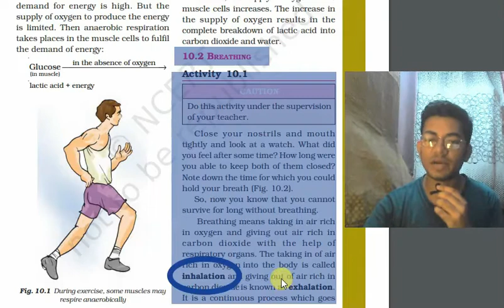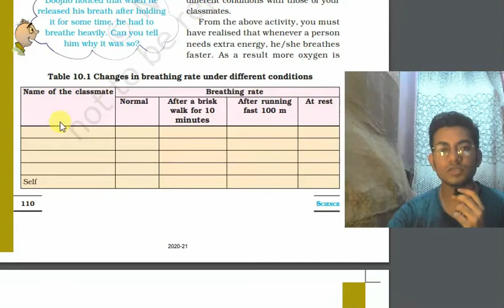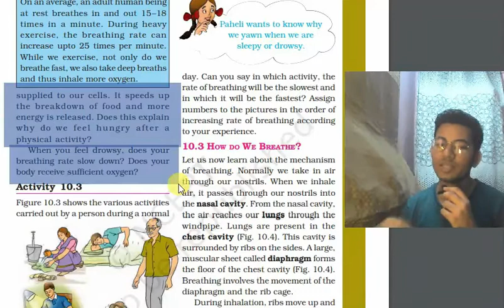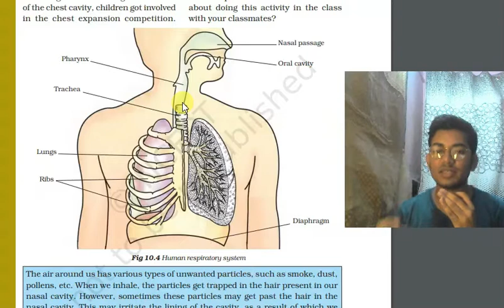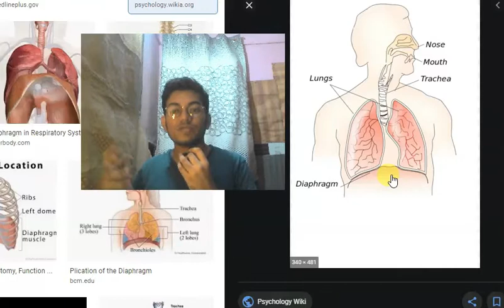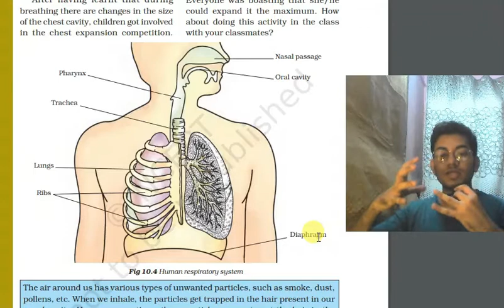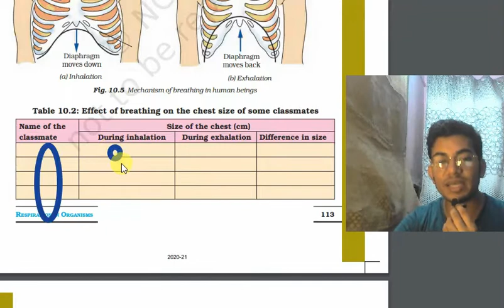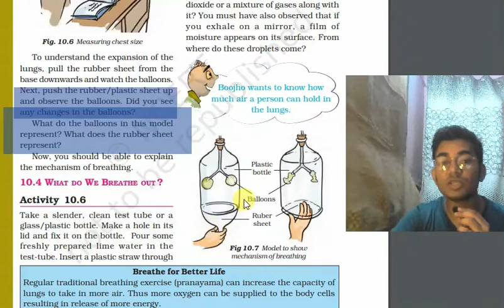Respiration in Organisms CH-10 | FULL | Part 2 CLASS 7 SCIENCE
Class 7 Science Chapter 10.  Respiration in Organisms.
HINDI EXPLANATION

INTRO
10.2 - BREATHING
10.3 - HOW DO WE BREATHE

, ncert class 7 science, class 7 science chapter 10, ncert science book class 7 in hindi, class 7 science ch 10, class 7 science book, CBSE cbse 7 science,
 Hope you like this video.. :-) Thanks .